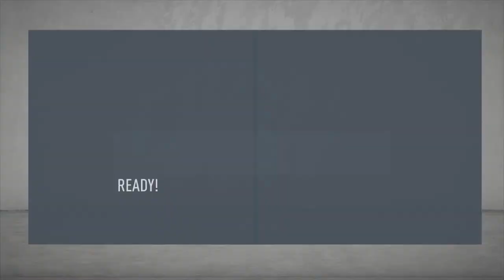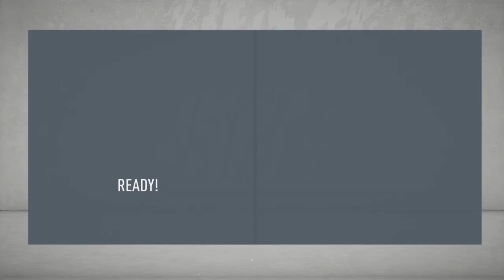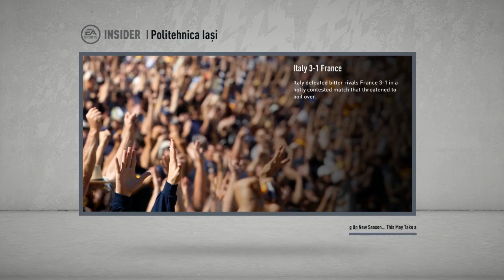WE WON THE LEAGUE! | Poli Iasi FIFA 20 Career Mode Ep. 5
Champo Time :D